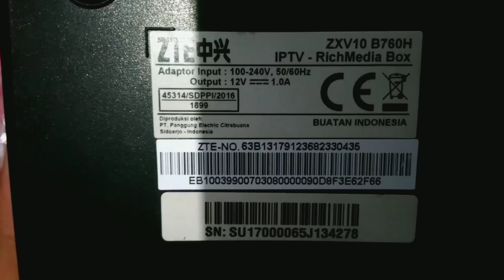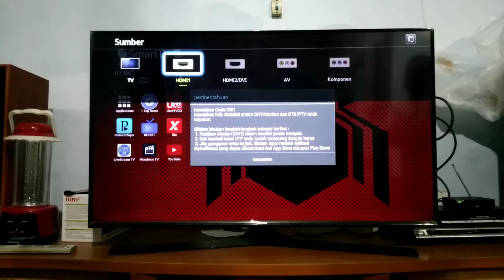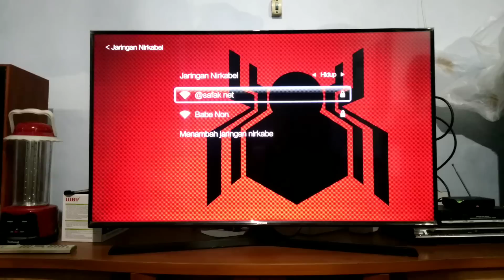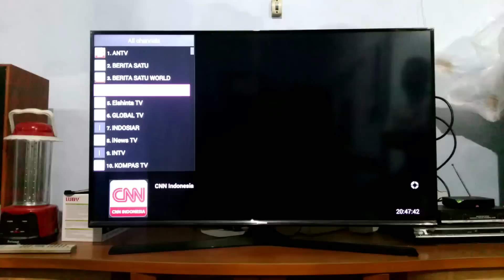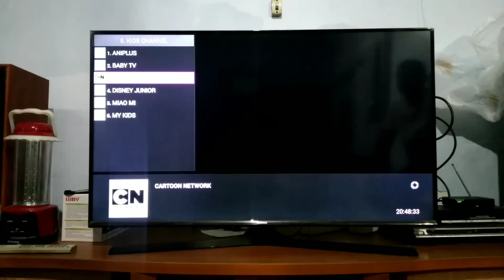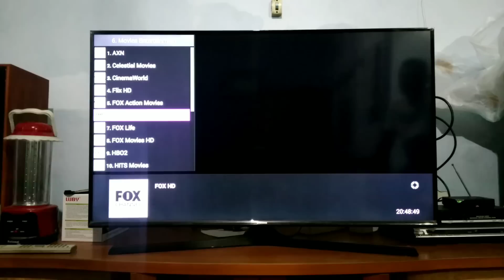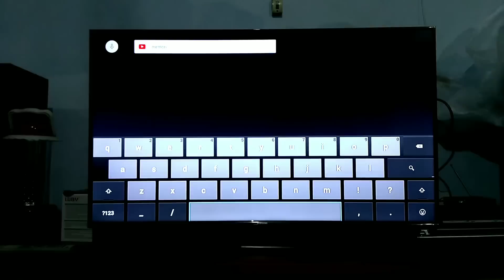Review STB ZTE B760H Unlock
Tata cara penggunaan dan pemasangan STB Hybrid.
Free all channel dan fitur lainya.